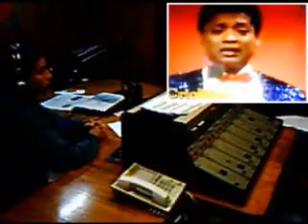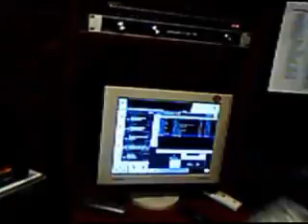MANUEL DONAYRE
(II PARTE)DESDE NUEVA YORK EN VIVO PARA Y RADIO SINTONIA 1420AM - en entrevista exclusiva con JORGE CARRIÓN... (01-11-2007)
Descubre al Diamante Negro de la música criolla peruana.